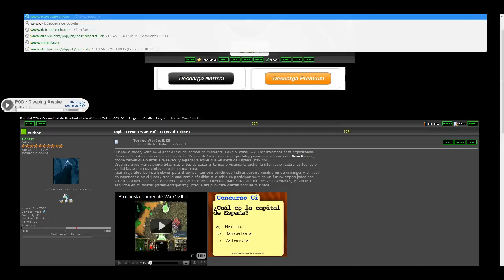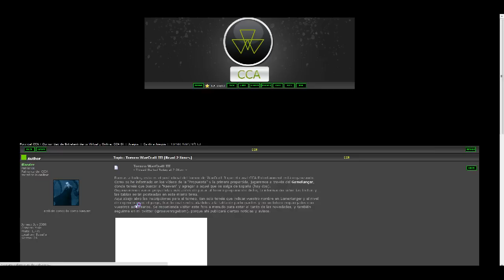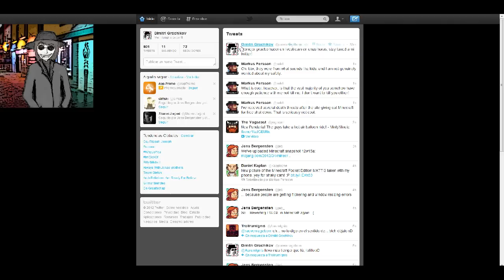Inscripción en el Torneo de WarCraft III